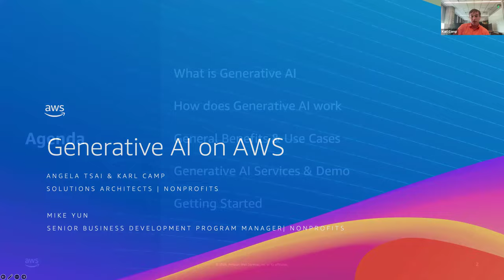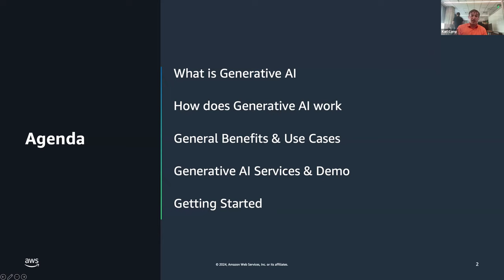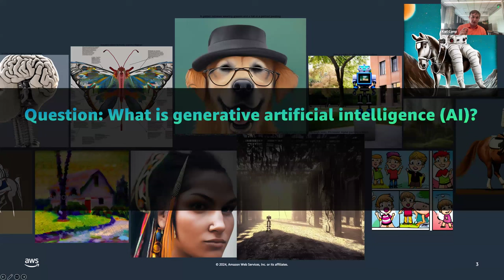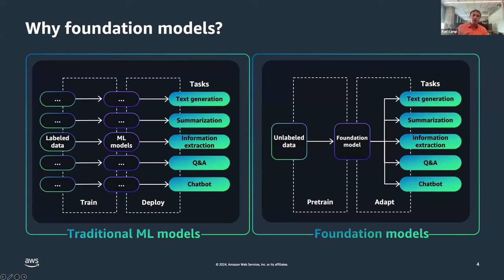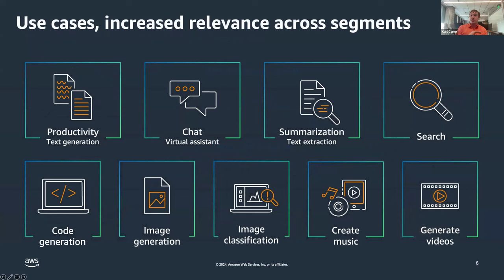Leveraging Generative AI to Drive Nonprofit Innovation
In this webinar, participants learned how  to utilize Generative AI to streamline operations and elevate member engagement. Amazon Web Service experts provided a customer specific use cases and dived into low/no-code tools that are quick and easy to deploy through Amazon Web Service (AWS.)